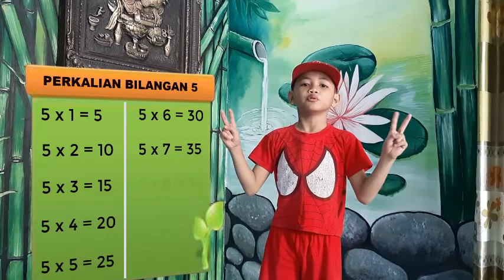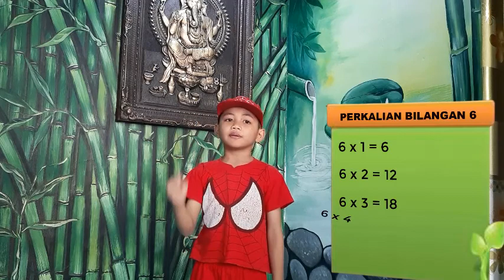Perkalian Bilangan 4 - 6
Saka menghafal perkalian bilangan 4 - 6